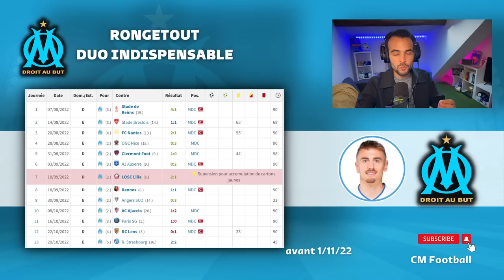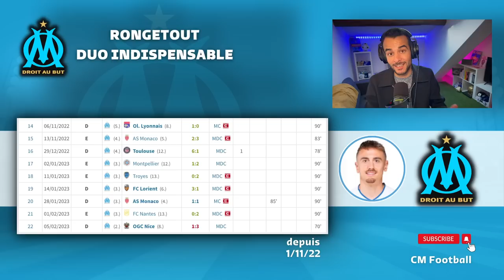🥵 OM : Comment le duo Rongier Veretout est devenu INDISPENSABLE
L'OM affronte le PSG demain en Coupe de France et pourra s'appuyer sur son duo Valentin Rongier - Jordan Veretout. Devenu indispensable pour Igor Tudor, les 2 joueurs de l'Olympique de Marseille participent à l'équilibre de son système tactique.
Après un temps d'adaptation nécéssaire à son arrivée en provenance de l'AS Roma, Jordan Veretout montre l'étendu de son talent : orientation du jeu, coups de pieds arrêtés, passes décisives face à Rennes en Coupe de France ou Lyon en Ligue 1 et buts face à Monaco ou Troyes en championnat. Il a clairement intégré les principes de jeu de son entraîneur et confirme les espoirs placés en lui par le Président Pablo Longoria.

Un président qui a fait le choix fort de prolonger Valentin Rongier en 2022 et en a fait le capitaine de l'OM ! Polyvalent, l'ex joueur du FC Nantes correspond au profil parfait pour accompagner Jordan Veretout défensivement. Grâce à un volume de jeu impressionnant, il permet de compenser les montées de Jonathan Clauss ou Chancel Mbemba tout en arrivant à se projeter dans la surface de réparation adverse. Même s'il doit encore progresser dans son efficacité, l'OM peut compter sur son duo pour aller très haut en Ligue 1. Suffisant pour éliminer le PSG en Coupe de France ?
Alors qu'Azzedine Ounahi vient d'arriver, alors que Matteo Guendouzi peut aussi jouer un cran plus bas, ce duo est-il irremplaçable ?

Analyse et éléments de réponse par CM Football.

L'impact dans le jeu et les résultats de l'OM : 0:00
Le lien défensif : 5:03
L'apport offensif : 7:29
Sont-ils irremplaçables ? : 10:37